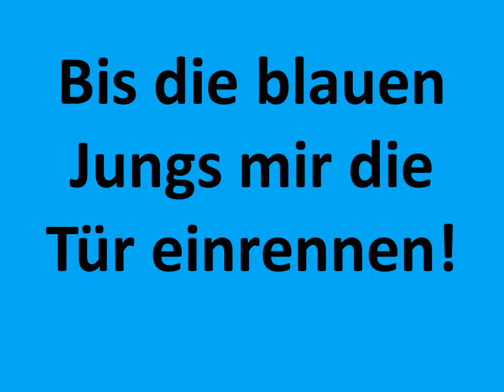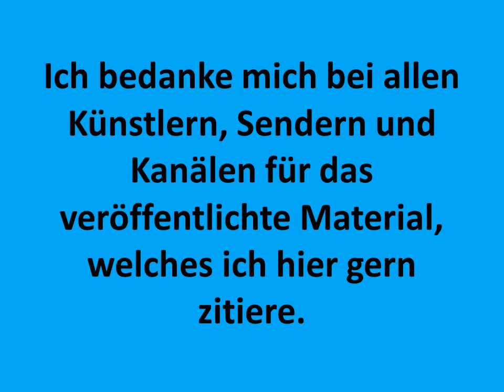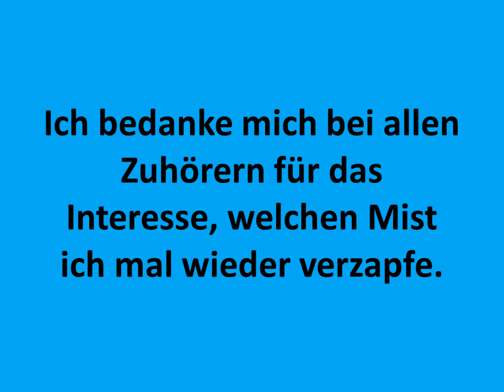Lena Meyer Landrut und Stefan Raab - Pressekonferenz 31.05.2010